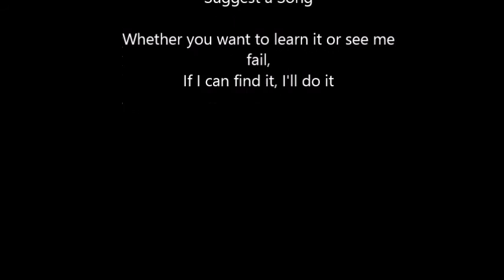Ghost - From The Pinnacle To The Pit (Lead) Rocksmith 2014 CDLC